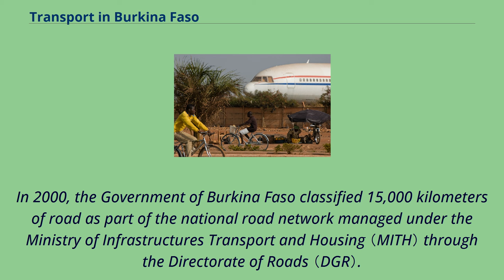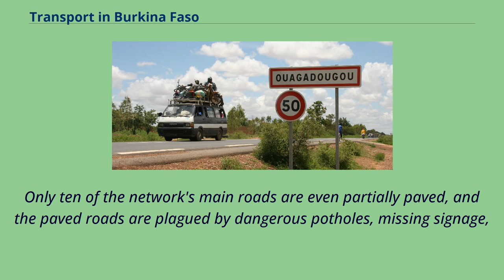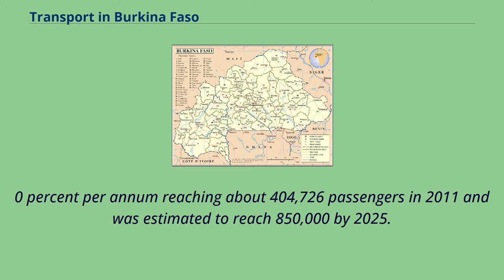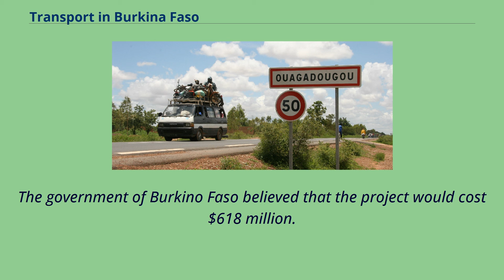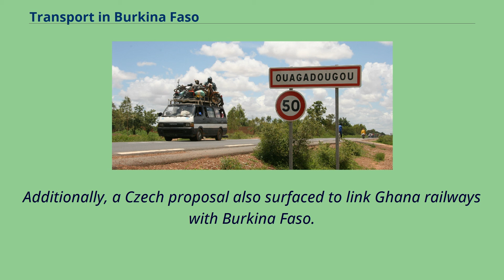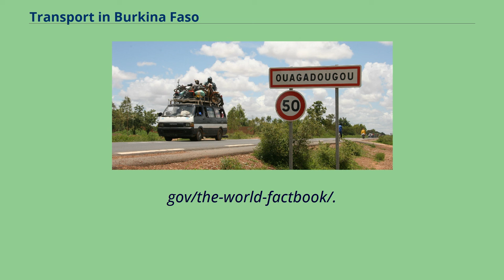Transport in Burkina Faso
A 2007 map of Burkina Faso, including main and secondary roads, major airports, and railroad lines.
Transport in Burkina Faso consists primarily of road, air and rail transportation.
The World Bank classified country's transportation as underdeveloped but noted that Burkina Faso is a natural geographic transportation hub for West Africa.
"S. T. M. B." （Service de Transport Mixte Bangrin.） A market during a break in the bus journey from Ouagadougou to Bobo-Dioulasso.
Boromo, Balé Province, Burkina Faso, 2001 In 2002, there were a total of 12,506 kilometres （7,771 mi） of highway in Burkina Faso, of which 2,001 kilometres （1,243 mi） are paved.
In 2000, the Government of Burkina Faso classified 15,000 kilometers of road as part of the national road network managed under the Ministry of Infrastructures Transport and Housing （MITH） through the Directorate of Roads （DGR）.
This network includes main inter-city roads and access roads for départments' capital cities.
Only ten of the network's main roads are even partially paved, and the paved roads are plagued by dangerous potholes, missing signage,
missing barriers and guardrails near roadside hazards, and no pavement markings to separate traffic moving in opposite directions.
As of May 2011 the country's road infrastructure was rated by the World Bank to be in relatively good condition and noted that country was regional hub with paved roads linking the country to Mali, Ivory Coast, Ghana, Togo, and Niger.
Nevertheless, "trucking cartels and red tape contribute to high transportation costs and diminished international competitiveness." 58% of firms in Burkina Faso identified roads as major business constraint,
maintenance and rehabilitation needs of the main road network are said to be underfunded.
There are international airports at Ouagadougou and Bobo-Dioulasso and numerous smaller airfields.
In 200...